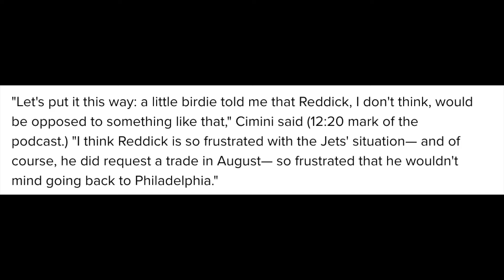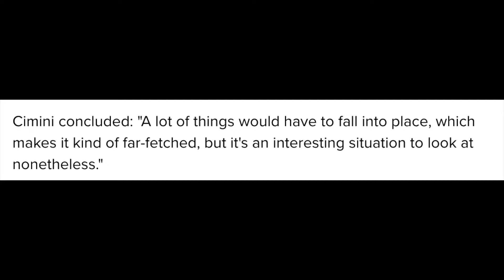REPORT: Haason Reddick "Wouldn't Be Opposed" Being Traded Back To The Philadelphia Eagles | NY Jets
NFL Rumors: Haason Reddick Would Welcome Trade to Eagles amid Jets Contract Holdout

Cimini "Let's put it this way: a little birdie told me that Reddick, I don't think, would be opposed to something like that. I think Reddick is so frustrated with the Jets' situation— and of course, he did request a trade in August— so frustrated that he wouldn't mind going back to Philadelphia."

REPORT: Haason Reddick "Wouldn't Mind" Being Traded Back To The Philadelphia Eagles | NY Jets News